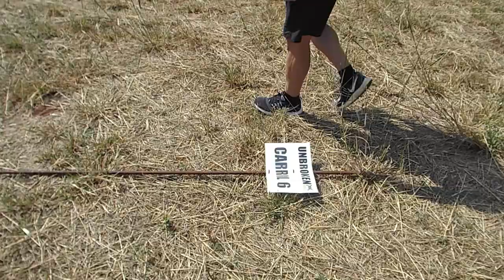Infiltra2 en UbrokenRace - Día 2